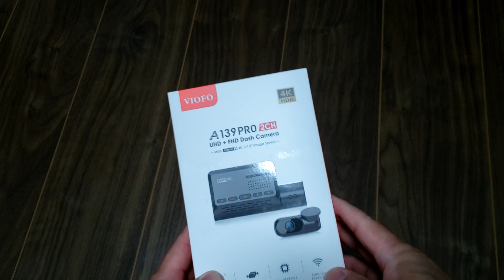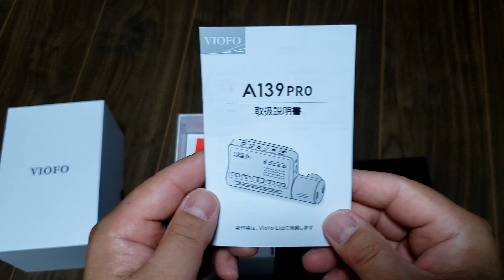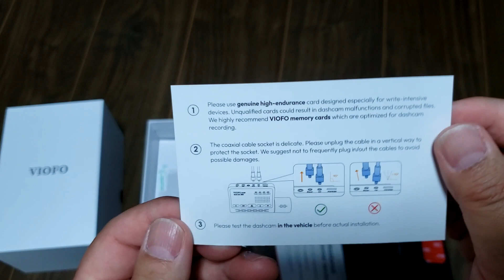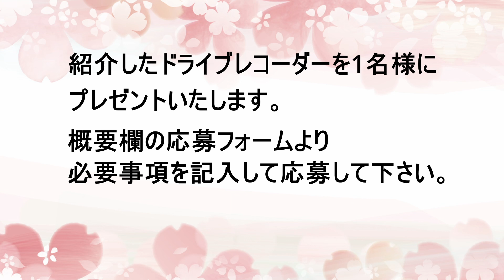「ドラレコレビュー動画」VIOFO A139Proレビュー[視聴者プレゼント]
VIOFOからドライブレコーダーを提供していただきました。
動画の最後にプレゼントのお知らせがありますので最後まで御覧ください。

Amazonで購入出来るようになりました！
購入はこちらから
２カメ
３カメ

プレゼントは日本国内限定とさせて頂きます。締切は４月２７日となります。
ドライブレコーダープレゼントの応募は締め切りました。